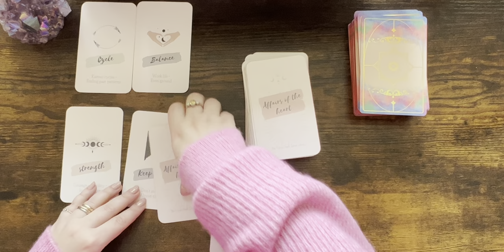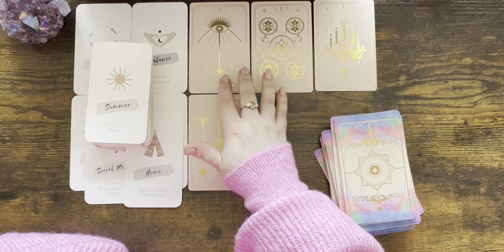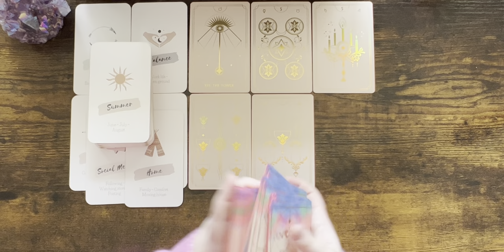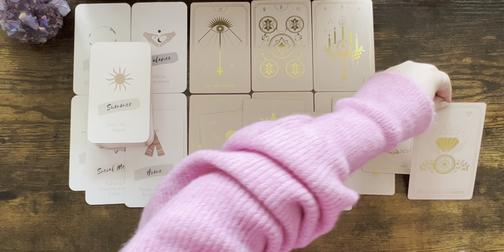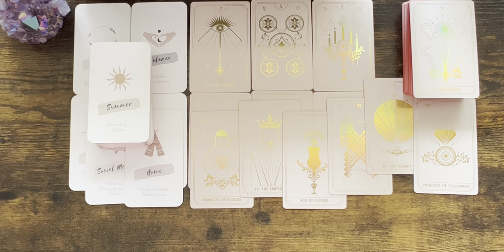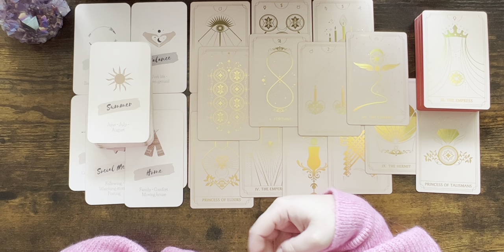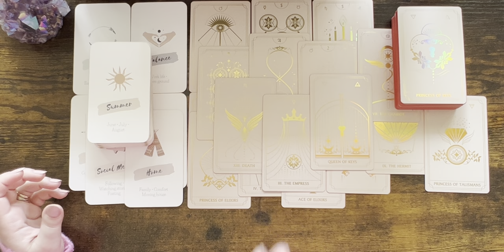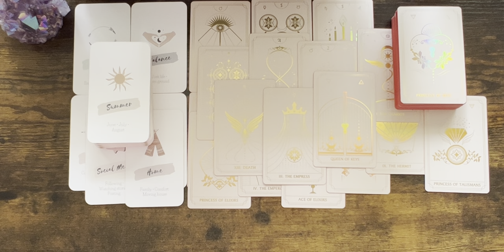TAURUS tarot ♉️ Someone Wants To Ask You Out Taurus, Expect Huge Success At Work ✌️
Please find the list below and the links of the decks:

1. Everyday Witch Tarot (Amazon)
2. Affairs Of The Heart Oracle Cards (Etsy)
3. Gilded Tarot Royal (Amazon)
4. Island Time Wellness Love Oracle Cards (Amazon)
5. Wizards Tarot (Amazon)
6. The Steampunk Tarot (Amazon)
7. Modern Spellcasters Tarot (Amazon)
8. Llewellyn's Classic Tarot (Amazon)
9. The Sharman-Caselli Tarot Deck: Begin your journey of discovery through the tarot (Amazon)
10. Magickal Tarot Guidebook and Deck: Spreads, Spellwork, and Ritual for Creating Your Life (Amazon)
11. Rose Tarot (Amazon)
12. The Good Karma Tarot (Amazon)
13. The Modern Witch Tarot Deck (Amazon)
14. Amira's Love Oracle Cards Edition 2 (Amazon)
15. Egyptian Tarot by Silvana Alasia
16. Tarot of the Angels by Giordano Berti
17. Universal Tarot
18. The Christmas Tarot Deck (Etsy)
19. Tarot Cards for Beginners (Amazon)
20. Prism Oracle: Discover the power of color (Amazon)
21. Practical magic Inner Witch Oracle (Etsy)
22. OK Tarot: The Simple Deck for Everyone (Amazon)
23. The Magical Nordic Tarot (Amazon)
24. The Journey: An oracle deck to help you find your place in the universe (Amazon)
25. Witches Tarot (Amazon)
26. Soul Cards Blush Pink Tarot (Etsy)
27. Real Talk Tarot (Amazon)
28. Han Yu Bowen Love Oracle Cards: Cosmic Oracle Tarot (Amazon)
29. LIMITED EDITION Fortuna Tarot Deck Opal Omen (Etsy)

Mary 🌹

Sun: Aquarius
Moon: Cancer
Venus: Aries